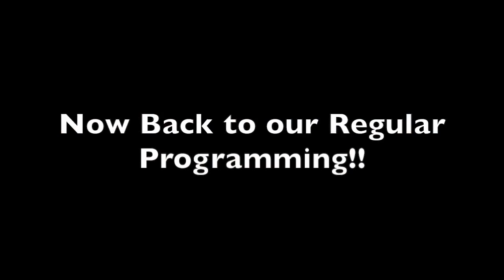Prince of Persia (Epilogue) Playthrough [Part 05: Lost Frescos + Avenue]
Prince of Persia (2008) Epilogue

- New Region: The Underground Palace – A corrupted underground palace from which the Prince and Elika need to escape in a new epic journey.

- New Power: Energize – Reconstruct destroyed areas of the environment to create a path and rush through it before it vanishes.
- New high pace: The new trap challenge – The Prince and Elika will face more cunning foes, cleverer traps and level design, adding more to the difficulty level in over 3 hours of gameplay.
- New Attack: Sprinting Clash – A duel move that lets you or the enemy trigger a sprint attack, charging towards each other, clashing your weapons fiercely.
- New Unlockable Skins: Finish the game and unlock exclusively, from the early development of the game, the Prototype characters of the Prince and Elika.

Get this most awesome game!